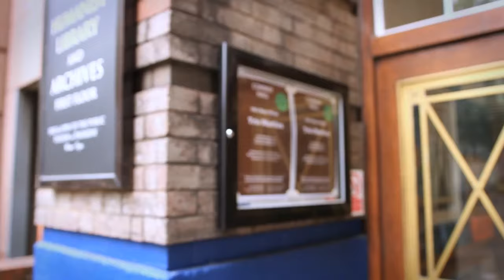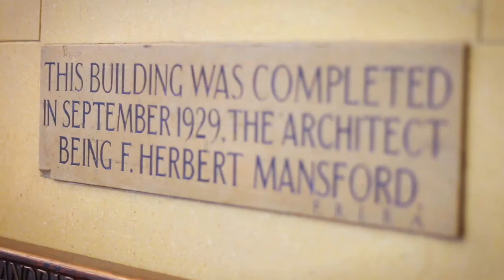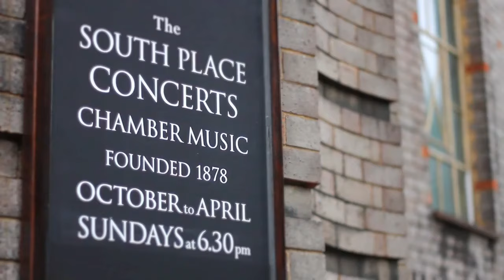Conway Hall Sunday Concerts: An Introduction